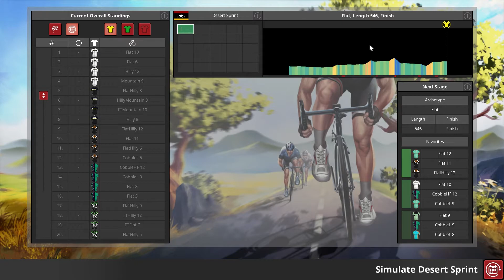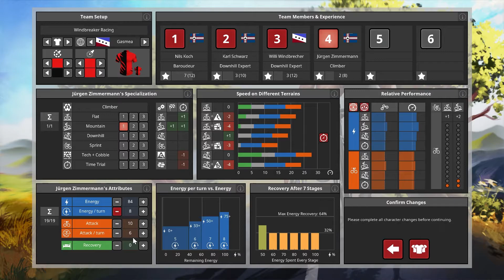The Cyclist Career Mode Overview (Alpha)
The Cyclist: Tactics is a turn-based cycling tactics game in a digital-board-game style with management elements.